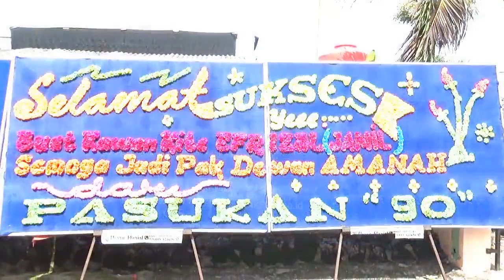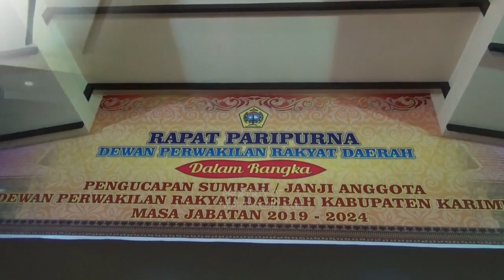WKTV RAPAT PARIPURNA PELANTIKAN ANGGOTA DPRD KARIMUN PERIODE 2019-2024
WartaKepri TV RAPAT PARIPURNA PELANTIKAN ANGGOTA DPRD KARIMUN PERIODE 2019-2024.
Video dan Editing : Aziz Maulana